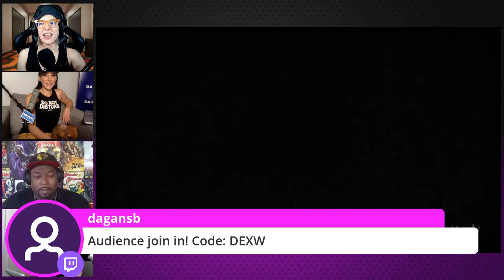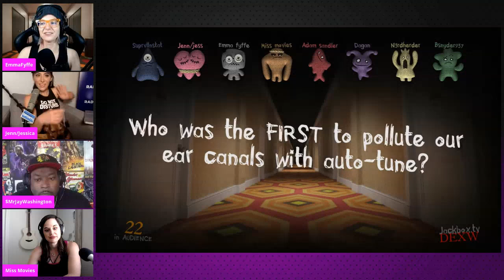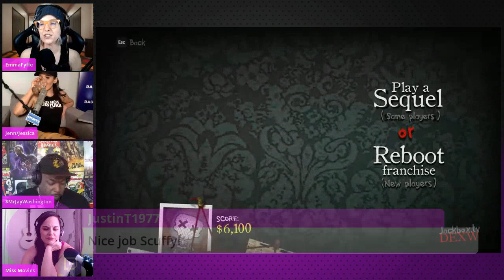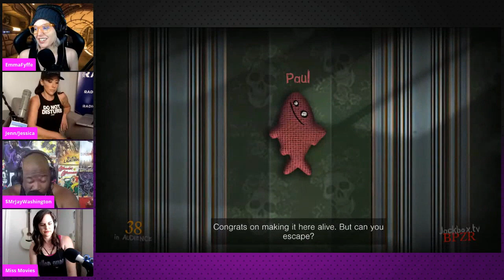Saturday 6/13 Trivia Murder Party Stream